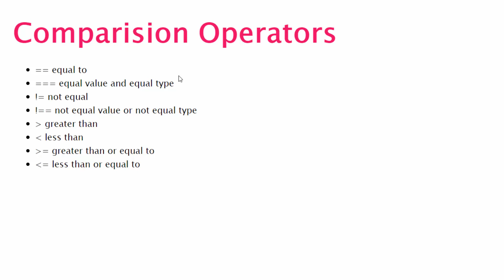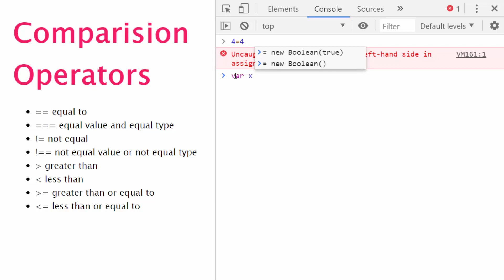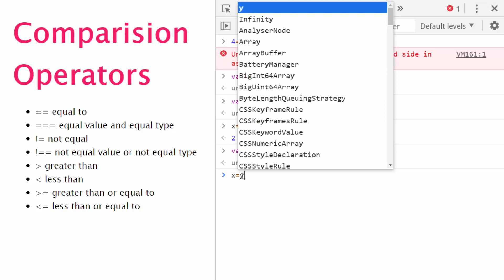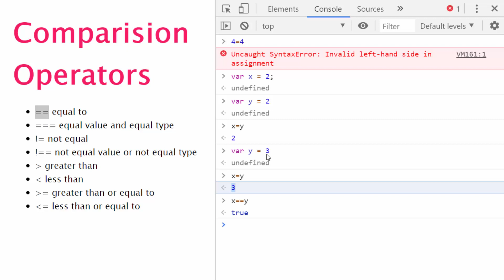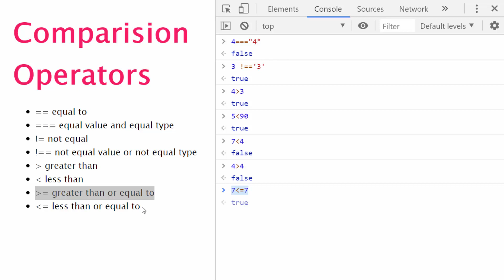74 JavaScript comparison operator | JS comparison operator in Hindi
JavaScript tutorial for beginner to advance in Hindi | javascript comparison operator in Hindi | JS comparison operator in Hindi

In this video, we will learn about the comparison operators,
what is the meaning of the double equal sign
what is the meaning of the triple equal sign
what is the meaning of the less-than and equal to sign

Dosomecode(do some code) social Links-